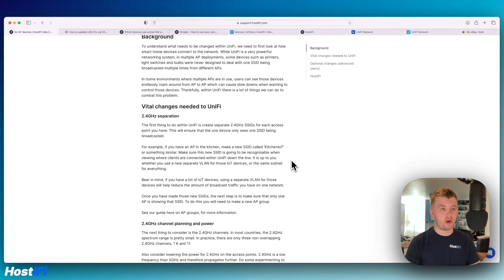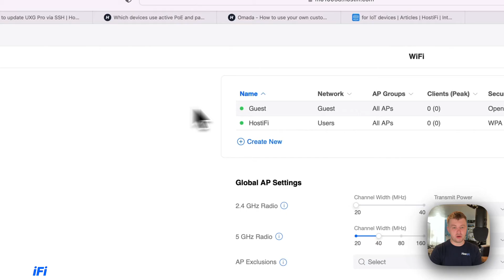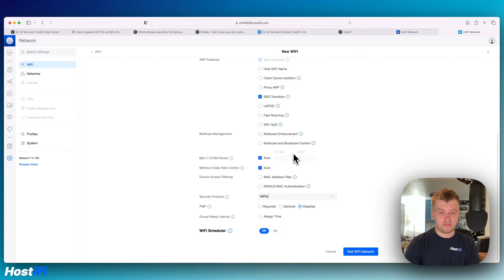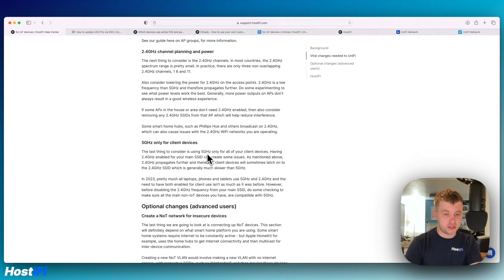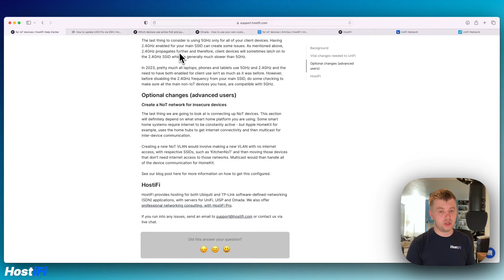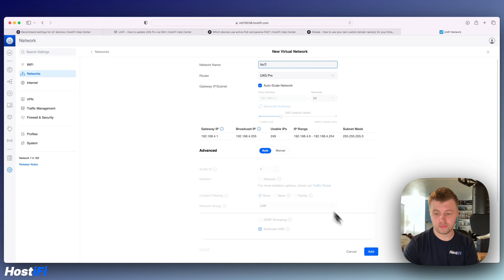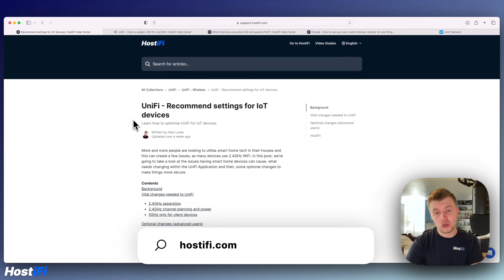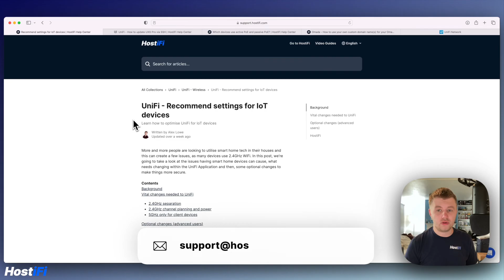UniFi - Recommended settings for IoT devices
More and more people are looking to utilise smart home tech in their houses and this can create a few issues, as many devices use 2.4GHz WiFi. In this post, we're going to take a look at the issues having smart home devices can cause, what needs changing within the UniFi Application and then, some optional changes to make things more secure.